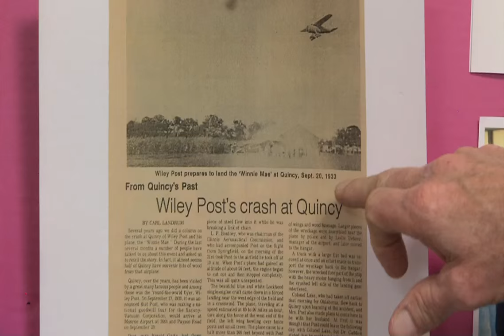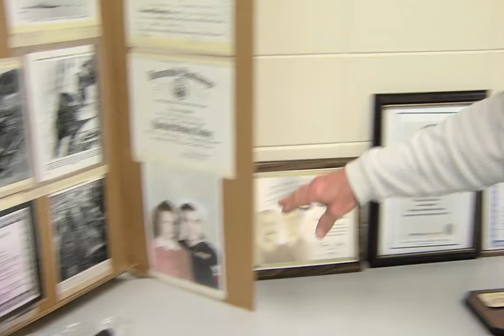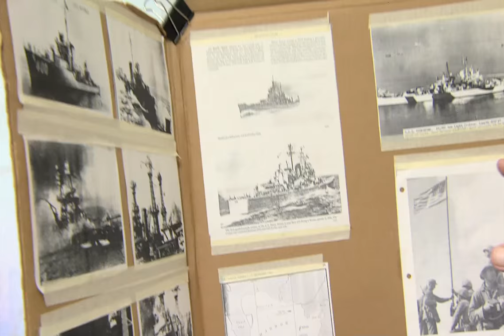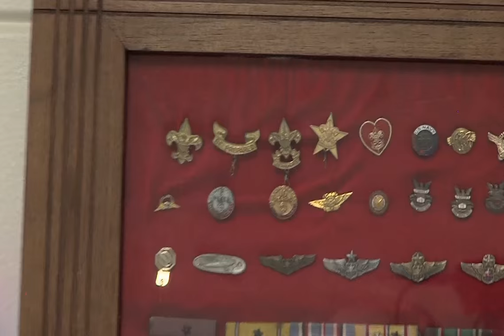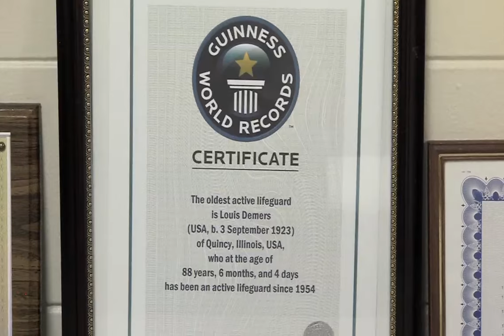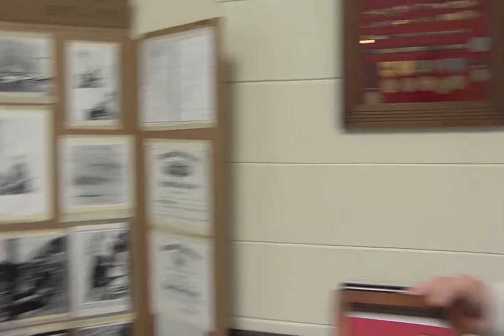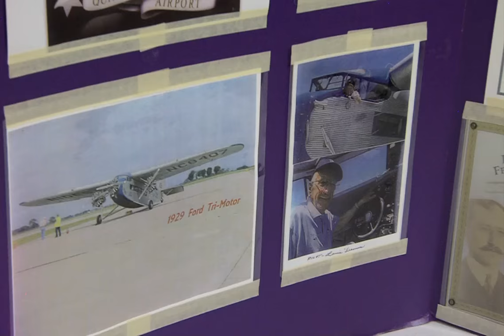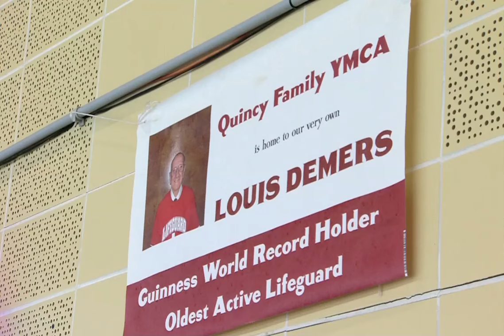Illinois Stories Louie Demers WQEC PBS Quincy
Quincy's Louis Demers has been alive for almost 93 years & has loved aviation for most of it. He is still a certified flight instructor as well as being recognized by the Guiness Book of World Records as the as the oldest active lifeguard in the world. Louis' not ready to slow down any time soon and we tried to keep up with him in this episode of Illinois Stories.